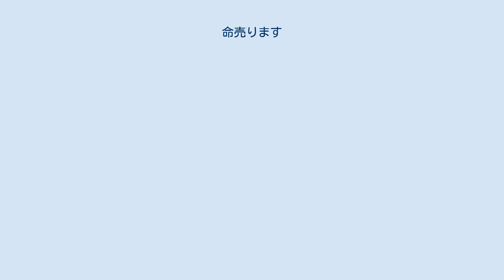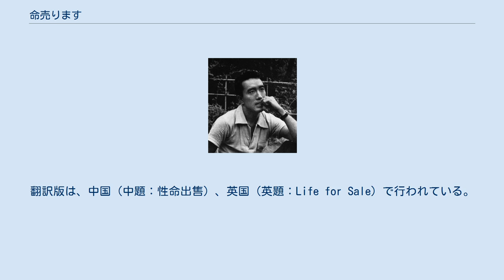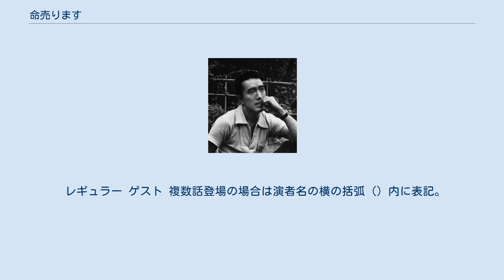命売ります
『命売ります』（いのちうります）は、三島由紀夫の長編小説。
自殺に失敗した男が「命売ります」という広告を出し、自分の命を捨て売りしてしまおうとする物語。
死ぬことを恐れない主人公と、彼を利用しようとする人間たちとの間に繰り広げられるユーモラスな騒動がハードボイルド調の展開で進行する娯楽的な趣の中にも、現代社会における生と死や、次第に変化してゆく主人公の心理の逆説が描かれている。
 1968年（昭和43年）、週刊誌『週刊プレイボーイ』5月21日号から10月8日号に全21回連載され、同年12月25日に集英社より単行本刊行された。
三島生前の刊行本2種は、いずれも題名から本文に至るまで「売」ではなく「賣」という表記を採用している。
文庫版は1998年（平成10年）2月24日にちくま文庫より刊行された。
翻訳版は、中国（中題：性命出售）、英国（英題：Life for Sale）で行われている。
 島田雅彦の『自由死刑』は、『命売ります』をヒントにして創作された。
 なお、『命売ります』は三島没後45年の2015年（平成27年）に突如人気が広がり、ちくま文庫が1か月で7万部重版され、この年と翌2016年（平成28年）に ベストセラーとなる現象が起きた。
 広告会社に勤務する27歳のコピーライター・山田羽仁男は、ある日突然、新聞紙の活字が全てゴキブリに見え出し、世の中が無意味と感じて睡眠薬自殺を図るが失敗する。
自殺しそこなった羽仁男の前には何だか空っぽな自由な世界がひらけ、三流新聞の求職欄に、「命売ります」という広告を出し、自室のドアには、「ライフ・フォア・セイル」と洒落たレタリングの紙を貼ってみた。
 さっそく第一の依頼人の老人がやって来た。
老人は、50歳年下の若妻・るり子が成金悪党の三国人の愛人となってしまったことを話し、羽仁男がるり子の間男となって2人でその三国人に殺されてほしいと依頼した。
 羽仁男は老人の依頼に従い、るり子の部屋に行くが、彼女の話によると、その三国人は秘密組織・ACS（アジア・コンフィデンシャル・サーヴィス）の人間らしかった。
羽仁男はるり子とベッド・イン中のところをベレー帽をかぶった三国人に見つかるが、殺されずに帰された。
しかし、るり子は翌日隅田川で死体になって発見された。
 次の依頼者は図書館の女司書であった。
彼女はある外人らに、飲めば自殺したくなる薬の製法が載った甲虫図鑑を高額で売ったが、羽仁男にその薬の実験台となってもらい、再び彼らから金を貰おうとしていた。
女は彼らがACSかもしれないということを匂わせていた。
 外人一味の待つ芝浦の倉庫に羽仁男は女と行った。
その薬は効き目がなかったが、羽仁男は自分のこめかみにピストルを当てた。
しかしその瞬間、何故か女が羽仁男からピストルを奪い取り、彼女が自殺してしまった。
女は羽仁男を愛してしまい身代わりになったのだった。
またしても羽仁男は命拾いをした。
 次の依頼者は井上薫という学生服の少年であった。
薫は、吸血鬼の母親（未亡人）のために、羽仁男に犠牲の愛人になってもらいたいと頼んだ。
依頼に従い羽仁男は、夫人に血を吸われ衰弱していきながら、荻窪の井上家で薫親子と家族のように仲良く暮した。
 そして夫人は羽仁男と一緒に心中しようと、家に火をつける計画をし、薫を親戚の家に泊まらせた。
しかしその日、羽仁男と夫人が最後の名残に公園へ散歩している時、羽仁男は煙草屋の前で倒れて救急車で運ばれた。
夫人は家で1人焼身自殺し、またしても羽仁男だけは生き残った。
 見舞いに来た薫の跡をつけ、次の依頼者の2人組が病院に現われた。
彼らはB国と対立するA国大使の仲間のスパイで、羽仁男にB国大使館に潜入して毒の塗られた危険な人参スティックの中から、暗号解読のカギとなる人参を見つけてもらいたいと依頼した。
羽仁男はその話を聞いただけで暗号解読のヒントを得て、B国大使館に潜入することなく事件を解決してしまった。
 多額の報酬を得た羽仁男はしばらく中休みをするため、世田谷に引越先を探し、梅丘の周旋屋に来た。
そしてそこで出会った30歳前の玲子の家に間借りすることとなった。
彼女は元大地主だった両親の屋敷の離れに住み、つまらない妄想から自分が先天性梅毒で将来、発狂すると思い込み薬物に溺れてヒッピーとなっていた。
 玲子...